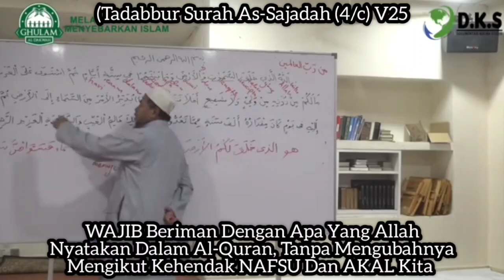Tadabbur As-Sajadah (4/c) V25